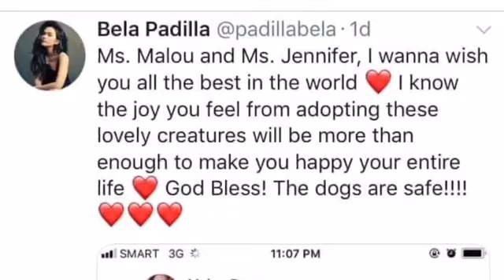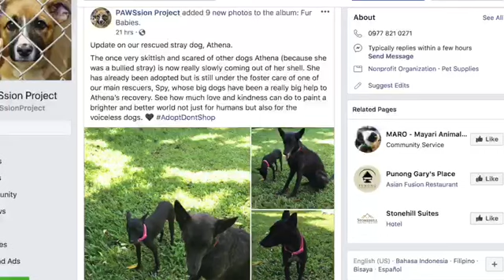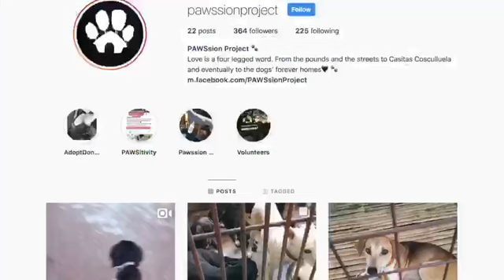These 52 dogs were about to be KILLED!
We visited these stray dogs at @pawssionproject who were scheduled to be killed the same week. Sadly this situation is the truth hadn't these AMAZING PEOPLE rescued them.

To update you with the situation, more dogs are being caught in Bacolod City here in the Philippines, and these few people who are working their hearts out NEED YOUR HELP to keep supporting these dogs and the shelter-- there are a total of 112 dogs rescued since that day.

SHARE IF YOU ARE A DOG LOVER AND WANT TO HELP OUT THESE DOGS WHO HAVE SO MUCH LOVE TO GIVE!